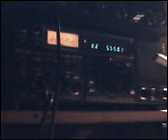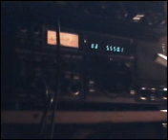SELCAL 5550khz 3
5.550mhz USB

01:00BST 27.04.07